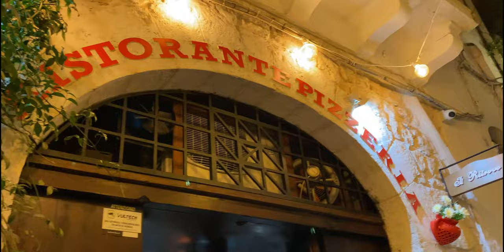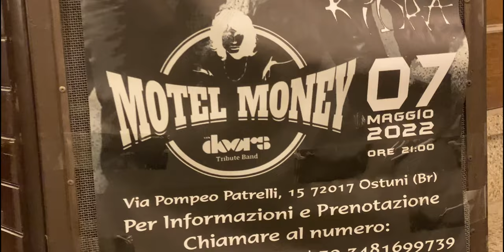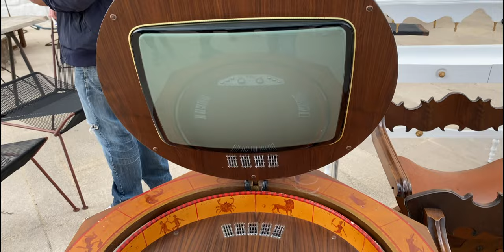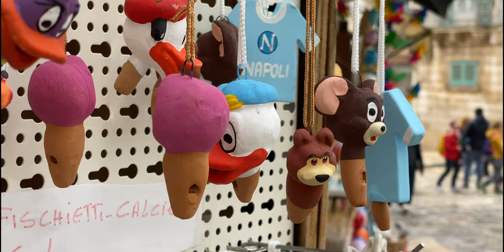OSTUNI la CITTA' BIANCA - Dove Mangiare a Ostuni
👉🏻 Lascia un tuo like 👍🏻 e magari un commento, grazie 😀

OSTUNI Walking Tour della famosa Città Bianca Pugliese
Arriviamo in serata a Ostuni, dopo aver fatto il check-in in albergo, siamo uscirti per cenare nel centro e assaggiare la cucina tipica di Ostuni, breve giro in centro e poi ritorno in albergo. Sveglia presto con colazione e check-out, giro nel centro di giorno, per le stradine e case bianchissime, pranzo.
Buona visione.

Albergo dove abbiamo soggiornato:
Relais Sant'Eligio
Via Giosue' Pinto 48/50, 72017 Ostuni

Non è consentita la copia e la riproduzione dei contenuti e immagini in qualsiasi forma se non autorizzata espressamente.